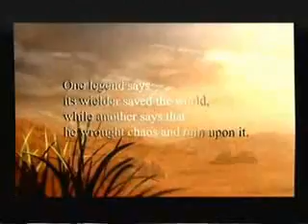Kingdom Hearts Birth By Sleep for PSP - Full English Trailer2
This is how the Kingdom Hearts - Birth By Sleep Trailer should have looked...(i increased the visual quality again on the second part and it looks better now, this time youtube didn't mess with the resolution ^_^ )

I took the Secret ending from KHII and mixed in the Secret Ending from KH Final Mix to make this.

NOTICE: YOU MUST ADD &fmt=6 AFTER THE URL AND HIT ENTER FOR THE High DEFINITION TO KICK IN)

Feel free to rate / comment ^_^

This is purely a fan ENHANCED trailer.